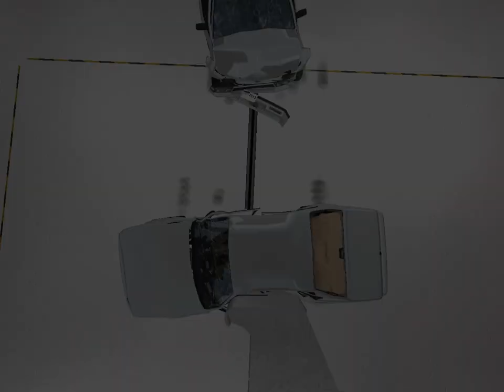BeamNG Drive IIHS Crash Hall -SlowMo- ETK 1-Series vs Ibishu Covet